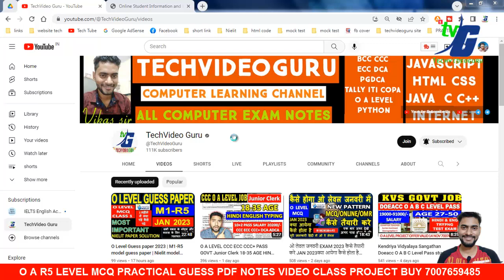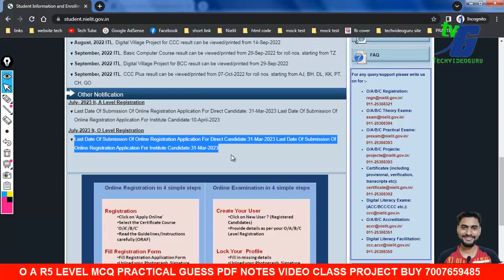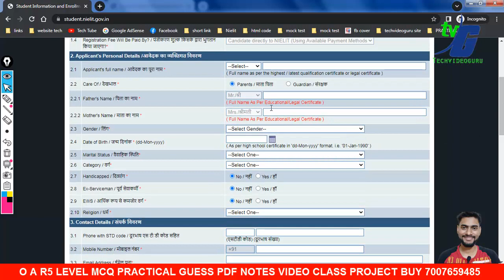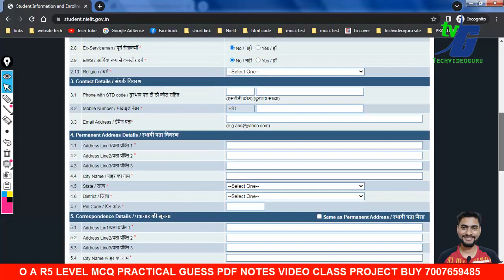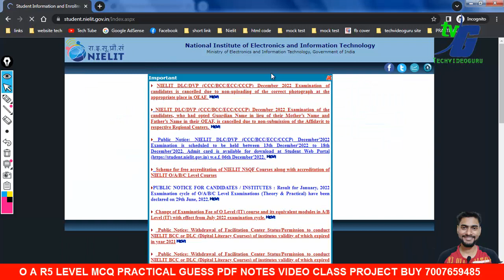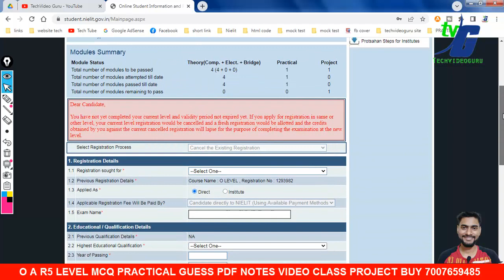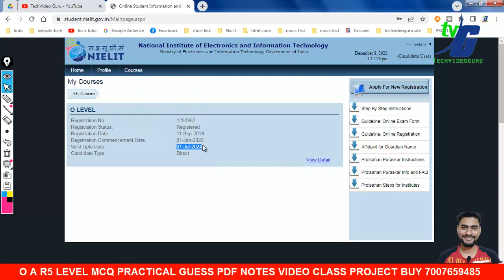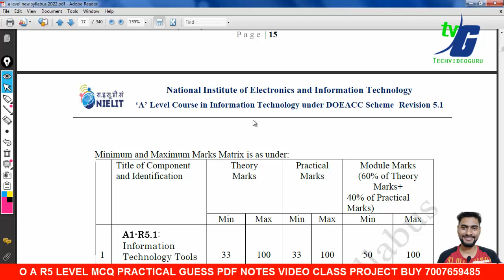O Level Registration | Admit card | Re Registration | JULY 2023 | O Se A Transfer 31 MARCH LAST DATE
2.O LEVEL NEW SYLLABUS 2021 MODEL PAPER REVIEWS कैसे और क्या क्या पढना है जुलाई एग्जाम के लिए NEW/OLD